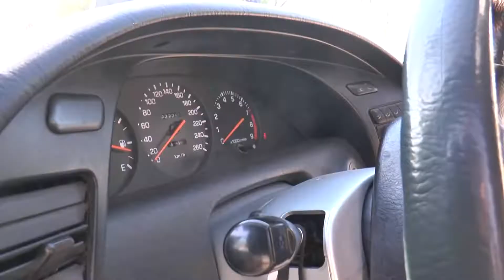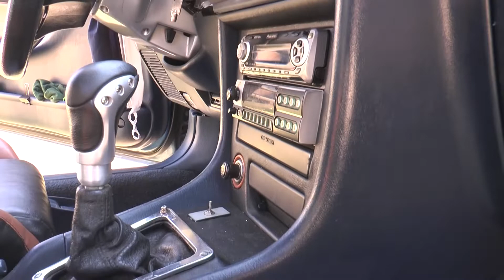Nota Germán Pautasso Toyota Celica 1992